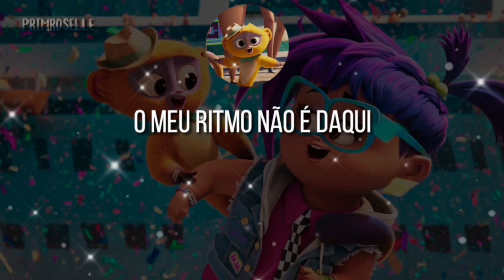A Jornada de Vivo - Grand Finale (Letra) | Ítalo Luiz, Nina Medeiros, Tiago Abravanel & Mais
— Filme: A Jornada de Vivo

Dubladores

Vivo: Ítalo Luiz
Gabi: Nina Medeiros
Marta: Andrezza Massei
Rosa: Shallana Costa
Dançarino: Tiago Abravanel
Valentina/Bailarina: Letícia Soares

Última Música tocada no filme

"Quando Andrés recebe uma carta da famosa Marta Sandoval, convidando-o para o seu show de despedida com a esperança de se reconectar, cabe à Vivo entregar uma mensagem que o seu amigo humano nunca poderia.'

LETRA

Êh!

Se for criança, adulto ou animal!
Então, pra…zer!
Nós preparamos um
presente só pra vo...cês

Conheçam, o grande astro
Vivo

Vai!

Olá, meu povo, é a dupla “Vivo e Gabi” aqui
Vim de Havana o meu ritmo não é daqui
Só sei que o meu calor
Vai sempre junto onde quer que eu for

Eu sei que tenho um dom
E sei que o meu dever é dar valor
Eu trago as tradições  que em Cuba eu aprendi
E então me junto com a Gabi
A mais legal que eu conheci

Enfrentamos a ira de
Um réptil super colossal
Batendo sem parar
Na batida mais animal

A ajuda do céu
Chegou na hora ideal
E a Valentina espalhou seu
Charme especial

E vêm do além e
Nos livrando daquele mal
Dançando um tango argentino surreal

E quando me perguntam qual o nexo
Sei que rodeei e improvisei
Num ritmo complexo
Então sujira um ritmo
O seu favorito

Começo de novo
E faço bonito
É na canção que eu acredito

Ei
Lo lei lo lai, lo le lo lai, lo le lo lei

E quem quiser seguir
Pode aplaudir
Pode aplaudir

Vai
Ei

Pode aplaudir
Pode aplaudir

Vai!

Que diga presente!
Que diga presente!

¡Presente!
¡Presente!

E quem quiser cantar
Pode acompanhar

Pode acompanhar

Vai!
Ei

Lai le lo lei

Pode acompanhar

Temos tanto em comum